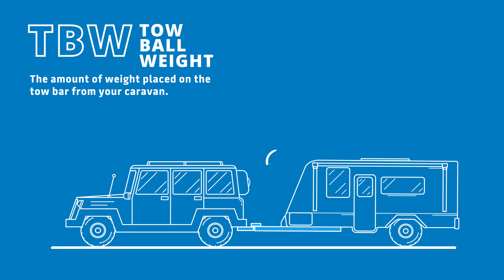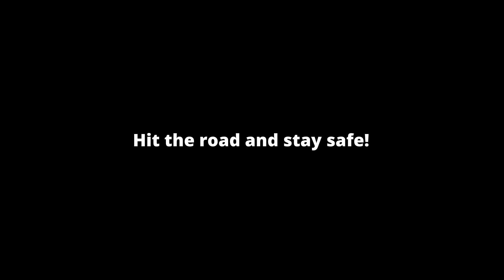Caravan Tow Weights Explained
Hit the road with confidence and knowledge! We're unravelling the mysteries of caravan tow weights! From GTM to ATM, TARE to GCM, we'll demystify these puzzling terms and empower you to make informed decisions when it comes to road safety and towing. Remember, knowledge is the ultimate key to safe and enjoyable journeys. Don't miss out on this essential video – click that play button now and embark on a journey of towing mastery!

Want more road safety tips and tricks? Download our eMagazine, Built for Adventure. Issues #1 looks at how to hit the road safely in your caravan along great on the road recipes, tips for keeping the kids entertained and more.